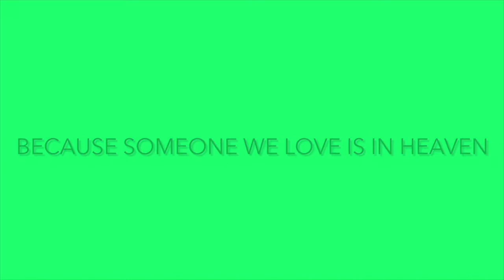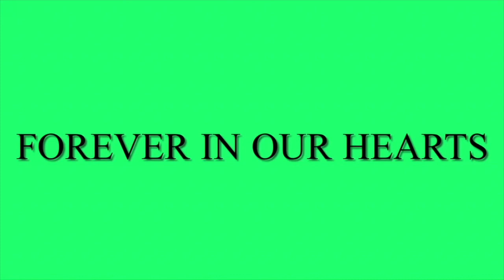Edina High School Class of 1982 Memorial - 40th Reunion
This memorial was made with love. Edina High School Class of 1982 40th - celebrating the lives of our classmates no longer with us.